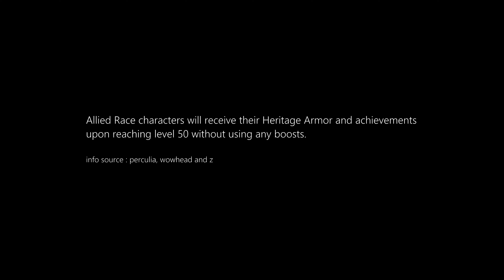Heritage of the Lightforged Achievement and Alliance Allied Races Updates in the Shadowlands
Achievement-Heritage of the Lightforged Achievement and Alliance Allied Races Updates in the Shadowlands

Shadowlands pre-patch (9.0)

Heritage of the Lightforged Achievement
and (Alliance) Allied Races Updates in the Shadowlands

Allied Races are receiving some updates in the Shadowlands pre-patch,
example the removal of the Exalted requirement to unlock each race.

info source : perculia, wowhead and z

Alliance Allied Race Unlock NEW! Requirements

Lightforged Draenei and Void Elf : You Are Now Prepared! Achievement
Dark Iron Dwarf : Ready for War Achievement
Kul Tiran : A Nation United,  Tides of Vengeance Achievements
Mechagon:  The Mechagonian Threat Achievement

Allied Race characters will receive their Heritage Armor
and achievements upon reaching level 50 without using any boosts.

Heritage of the Lightforged Quest
Meet Captain Fareeya aboard the Vindicaar.

you do NOT need to do ANY quests in the Broken Isles or Argus

eredar allied race and void paladin

MUSIC Sample : OrderHall Paladin Establishing Music - Blizzard Entertainment